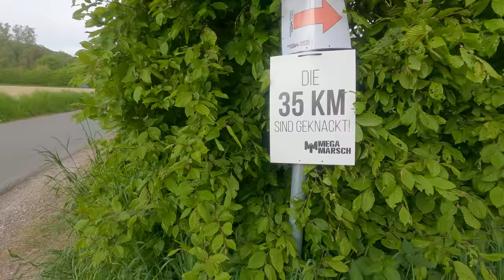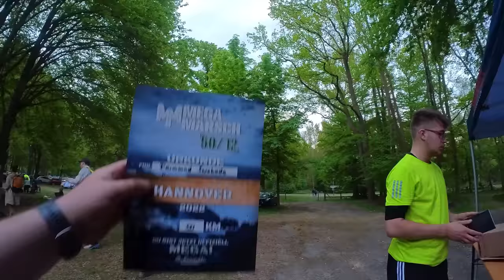Megamarsch Hannover 2022 | 50 Kilometer Extremwandern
Die Herausforderung an diesem Tag war 50 Kilometer inklusive Pausen unter 12 Stunden zu absolvieren.
Für mach war dies zwar der erste Megamarsch aber nicht die erste Wanderung dieser Art. Anstrengend ist sowieso immer, aber diesmal währe es fast schief gegangen...

Der nächste Mammutmarsch in Hanover findet am 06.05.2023 statt.